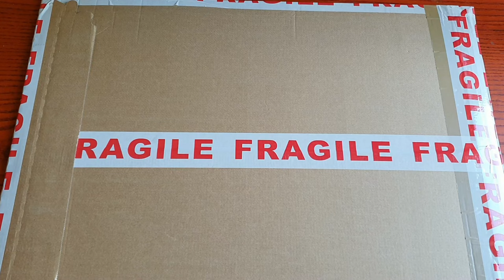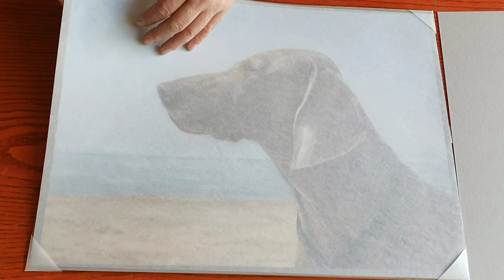In memoriam of my sweet Amber Rain Carski Trakt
Pastel drawing by amazing artist Irina Kryuchkova.
See on Facebook @Forrestart @Irina Kryuchkova